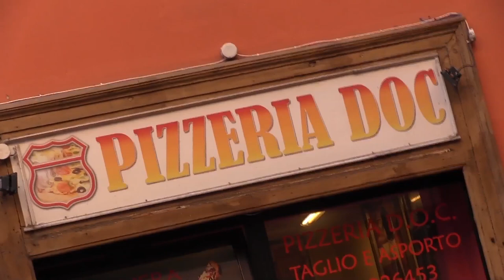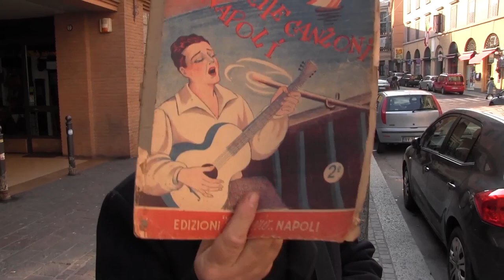Spring Hill College Bologna Center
Badger TV video by Trevor (Student at Spring Hill College)